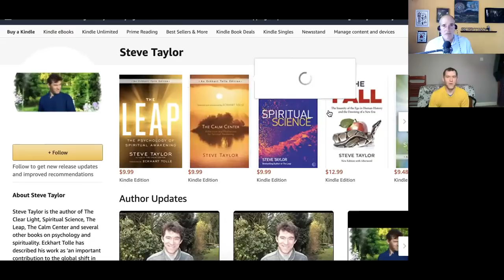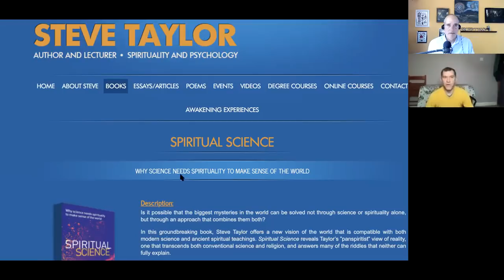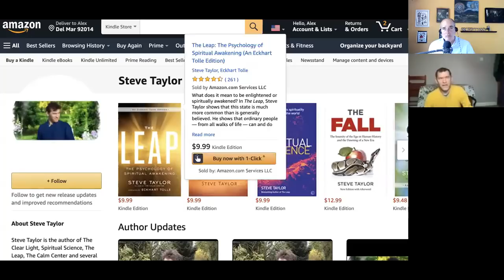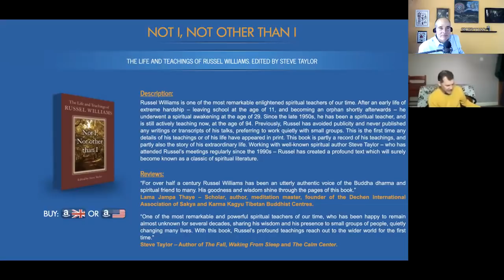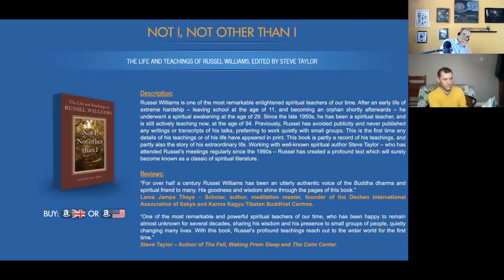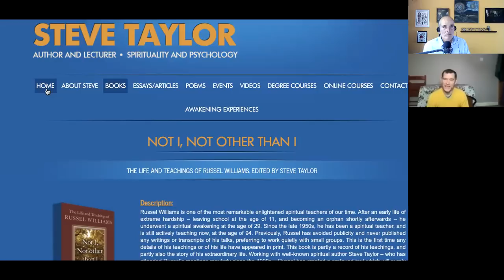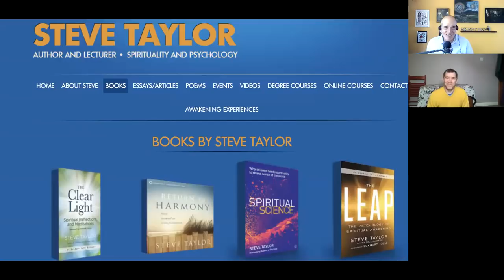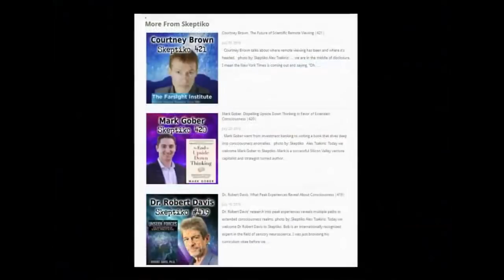Steve Taylor, On Scientism, Spirituality and Going Softly |500